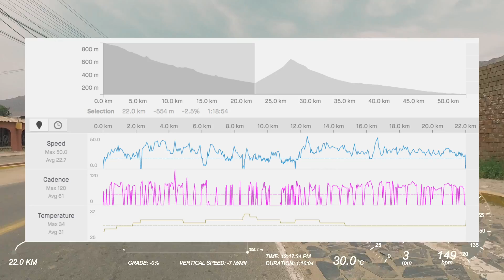Descenso NIEVE NIEVE - CIENEGUILLA (música)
Les dejo este video con todo el tramo completo para que se animen a hacerlo con la bici. Ademas esta la información de los sensores para mostrar el nivel de esfuerzo que me represento en la salida. Disfrútenlo.

Esto es RAW: Todo el tramo sin cortes